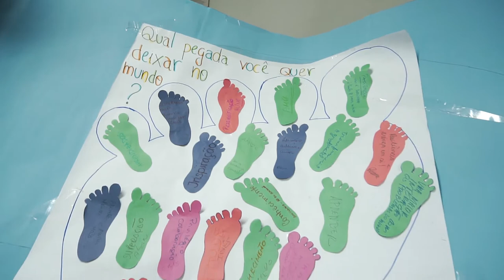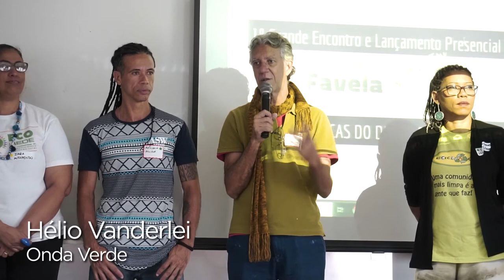1o Grande Encontro da Rede Favela Sustentável 2018 | 1st Sustainable Favela Network Meet-Up 2018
“Cada um de nós tem uma missão… Juntos, somos mais fortes”, declarou Adilson Almeida, fundador da Associação Cultural Quilombo do Camorim (ACUQCA)—uma das agora mais de 120 iniciativas de sustentabilidade e resiliência mapeadas pela Rede Favela Sustentável (RFS) no Rio de Janeiro. “Temos sempre que resistir, lutar e nunca desistir.”

Adilson compartilhou esses pensamentos com mais de 130 mobilizadores comunitários e aliados, congregando-se pela primeira vez para o lançamento formal da RFS. A reunião, ocorrida no dia 10 de novembro de 2018 na Fundação Escola da Defensoria Pública do Estado do Rio de Janeiro (FESUDEPERJ), foi um dia tanto de trabalho como de festividade—os participantes se agregaram não apenas para trocar ideias, estratégias e experiências, mas também para celebrar a força na solidariedade e a determinação dos moradores de favela ao enfrentar desafios que estão diante de suas comunidades.

Da Baixada Fluminense à Cidade de Deus, participantes vieram de toda a Região Metropolitana do Rio de Janeiro para participar do lançamento do evento. Mais da metade dos presentes era de mulheres. Moradores da favela, que compunham uma maioria, se juntaram a pesquisadores e aliados técnicos que trabalham com iniciativas focadas em sustentabilidade tanto dentro como fora das favelas.

Vídeo por Ian de Farias.